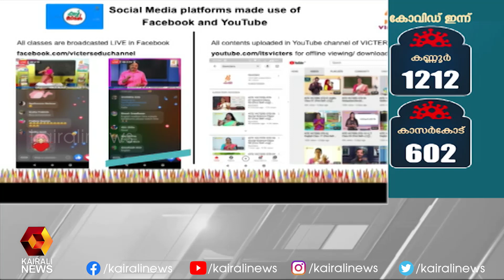കൈറ്റിന് എസ് എം ഫോർ ഇ പുരസ്‌കാരം | KITE | Kairali News